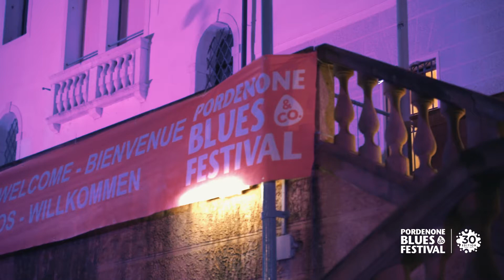24 Luglio 2021 - Negrita al 30° Pordenone Blues Festival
Fantastica conclusione della 30ª edizione del festival con i Negrita in gran forma che ci hanno regalato un sacco di emozioni in una serata  dove il numeroso pubblico non ce l'ha fatta a restare fermo sulle sedie. Grazie Pau, Drigo, Mac e al resto della band e della crew per la serata.
Video di Detailsgroup